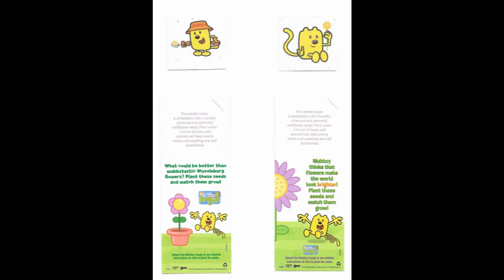Wow Wow Wubbzy Wubbzy Goes Green DVD Menu Walkthrough